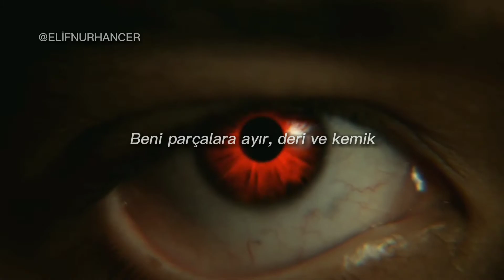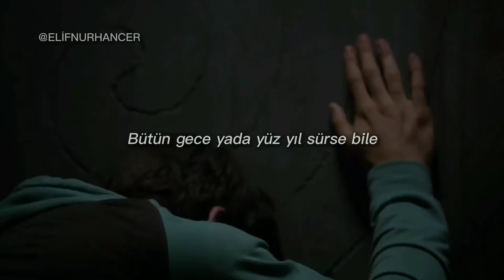Billie Eilish & Khalid - Lovely (Türkçe çeviri) Teen Wolf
Dizi : Teen Wolf

Whoa, yeah
Yeah, ah
Whoa, whoa